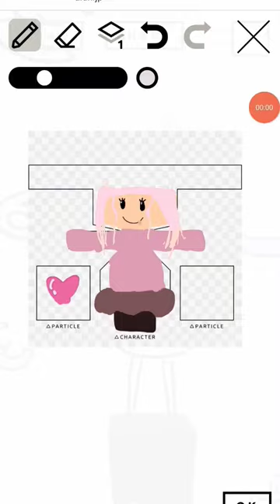wonder of wonder art!